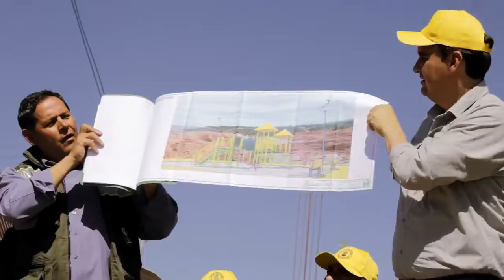Rendición pública de cuentas a mitad de gestión 2017 04/08/2017